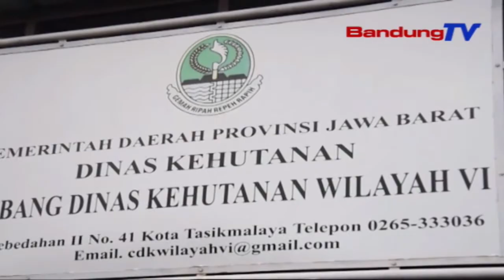Berdayakan Masyarakat Hutan Dengan Budidaya Hasil Hutan Bukan Kayu | SBR | BANDUNGTV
SBR | BANDUNGTV | IRFAN RAMANDA | Potensi Hutan Rakyat Di Cabang Dinas Kehutanan Atau Cdk Wilayah Enam Tasikmalaya, Seluas Lebih Dari 132 Ribu Hektar. Dprd Provinsi Jawa Barat Selain Mendorong Konservasi Sumber Daya Alam Dan Ekosistem Di Lahan-Lahan Kritis, Juga Meminta Pelatihan Pendidikan, Penyuluhan Serta Pemberdayaan Masyarakat, Dalam Pembudidayaan Hasil Hutan Bukan Kayu.